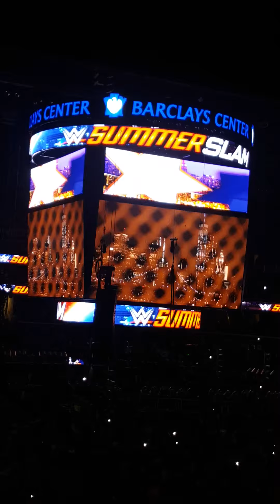WWE Summerslam '16 Intro